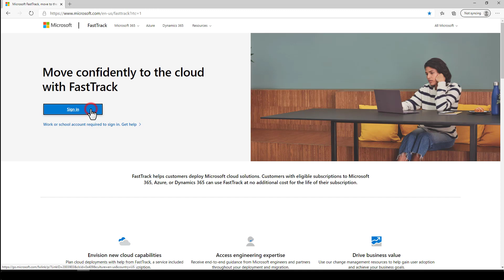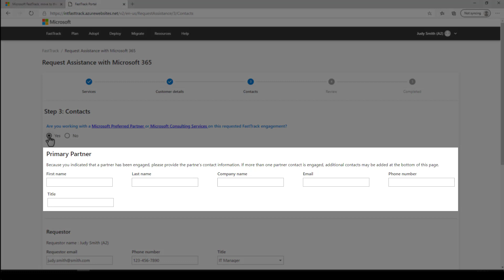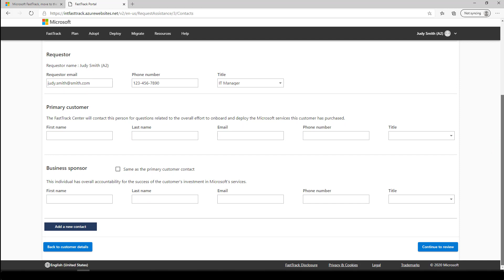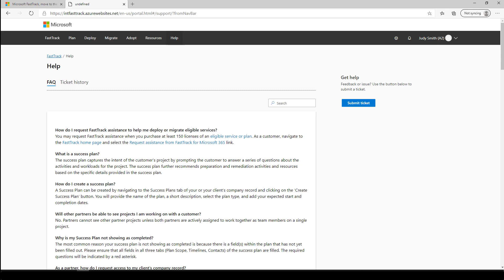How to request assistance from FastTrack for Microsoft 365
FastTrack helps customers deploy Microsoft cloud solutions. Customers with eligible subscriptions to Microsoft 365, Azure, or Dynamics 365 can use FastTrack at no additional cost for the life of their subscription. This video walks you through the updated and streamlined process to request assistance from FastTrack for Microsoft 365.